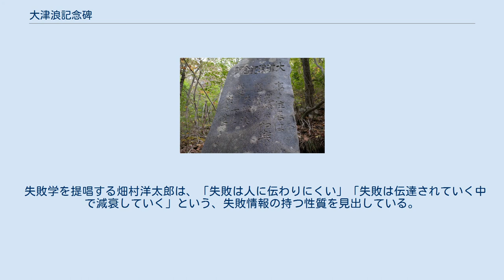大津浪記念碑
大津波記念碑（おおつなみきねんひ）とは、大津波の被害を受けた地域の住民が、子孫への警告として設置した記念碑。
同様のものは日本各地にあり、津波常襲地帯である三陸海岸で海と接する岩手県内だけで200基を超えるが、本項は有名な岩手県宮古市重茂（おもえ）姉吉（あねよし）地区の石碑について述べる。
他の記念碑については「災害記念碑」参照。
 姉吉集落にある昭和8年大津波記念碑 1933年（昭和8年）の昭和三陸地震による津波の後で、岩手県宮古市重茂姉吉地区に建てられた。
重茂半島の魹ヶ崎の南西約2kmの所にある姉吉漁港から、急坂を800m程上がった海抜約60mの山腹にある。
大きさは縦約1.5m、横約50cm。
 碑文は「明治29年の津波で、村の生存者はわずか2人、昭和8年の津波では、4人だけだった」と過去の大津波で村民がほとんど全滅した悲惨な状況を伝えたうえで「大津波の悲劇を記憶し、何年たっても用心せよ」と戒め「津波は、ここまで来る。ここから下には、家を作ってはならない」と警告する。
 石碑のある場所からは山と樹木で海は見えないが、2011年（平成23年）3月11日に発生した東北地方太平洋沖地震（東日本大震災）による津波は、姉吉漁港がある入り江から集落へ続く川や道沿いに陸側奥深くまで流れ込み、大津浪記念碑の約50m手前にまで迫ったが、石碑の警告どおり上にあった集落までには至らず、建物被害はなかった。
また、地震発生時に海岸近くにいた住民も、すぐに自宅に戻って難を逃れた。
この事実が報道によって広まり、津波記念碑が改めて注目されるきっかけとなった。
 震災後の2012年7月、大津浪記念碑の手前50mに「津波到達地点」を刻まれた碑が建てられた。
 2014年、岩手県盛岡市の団体職員らにより大津浪記念碑の拓本がとられ、ポストカードやTシャツに印刷されるなどして、津波の危険性を警告する題材として海外を含めて話題となっている。
さらに石碑を角度を変えながら何枚も撮影して、画像処理ソフトで分析するデジタル拓本もとられている。
これらにより読み取れる文面は以下の通りである。
 大津浪記念碑 高き住居は 児孫の和楽 想へ惨禍の 大津浪 此処より下に 家を建てるな 明治廿九年にも 昭和八年も津 浪は此処まで来て 部落は全滅し生 存者僅かに前は二人 後に四人のみ幾歳 經るとも要心あれ このような過去の津波に遭遇した先人たちの警告は、時間の経過と共に徐々に忘れ去られ、石碑よりも海側、やがて海岸近くにも家が建てられるようになっていった。
こうした状況下で東日本大震災による津波が発生し、再び多数の人命が失われたのである。
また姉吉地区の話ではないが、地区によっては「土地を手放したい地主」「一部悪質不動産業者」などが石碑をうとましく(石碑のせいで土地が高く売れず風評被害だと)思い、勝手に海側へ移築してしまった例もあるという。
これでは正しい情報は、伝わりにくいといえる。
 失敗学を提唱する畑村洋太郎は、「失敗は人に伝わりにくい」「失敗は伝達されていく中で減衰していく」という、失敗情報の持つ性質を見出している。